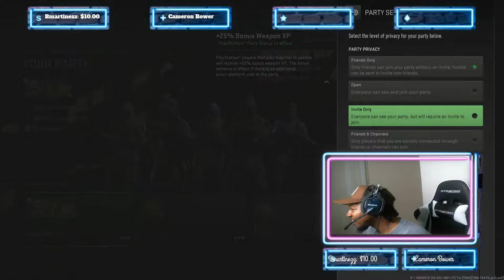Call Of Duty Modern Warfare 2 Live W GRMLN CLAN